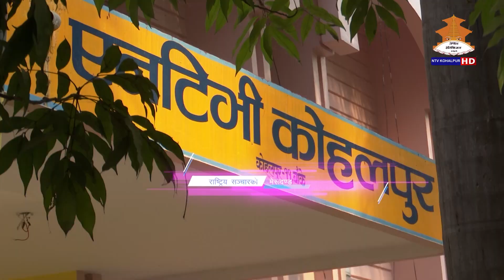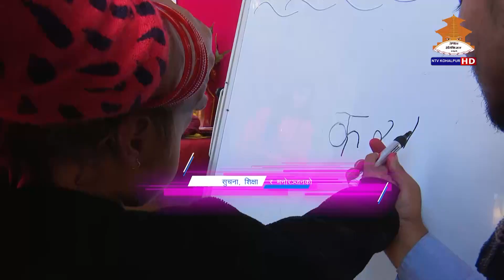TEA TALK 2078-11-13 With Kamal Aryal